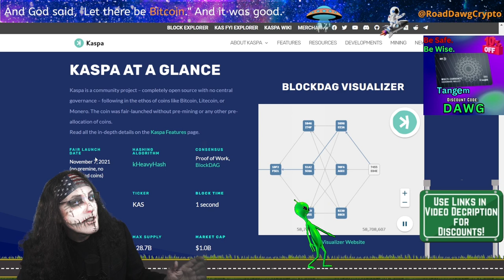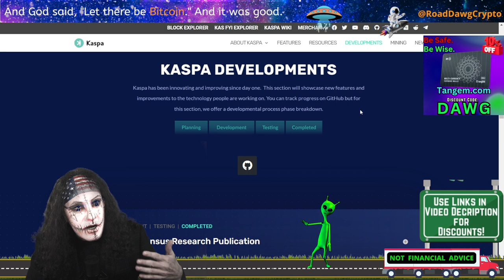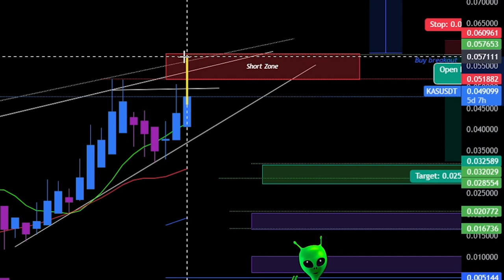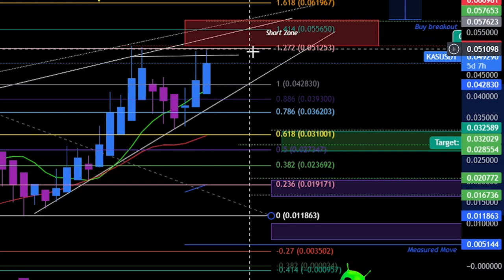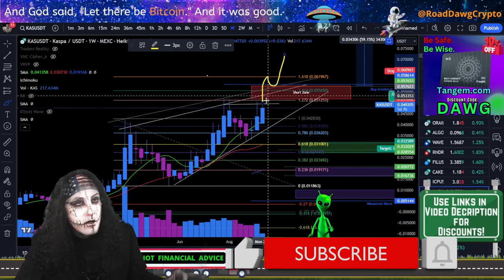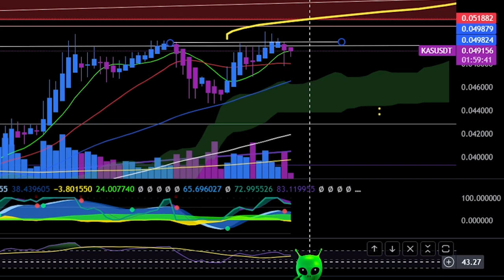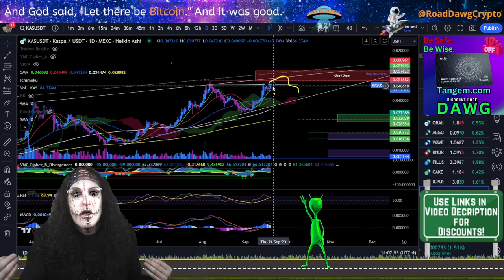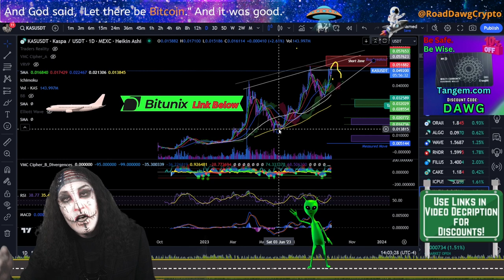How & When to Trade or Buy KASPA Correctly! Move is Coming SOON!!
DON'T MISS THE MOVE THAT IS COMING!!

🟩🟩🟩CRYPTO EXCHANGE DISCOUNT LINKS🟩🟩🟩
🙏 You need MULTIPLE exchange accounts in this market.  Thank you so much.

🟢FairDesk Exchange.   US & Canada Friendly.  Licensed Exchange.  Copy Trading. Futures. Spot.

🟢Bitmart Exchange.  Spot. Spot Margin (my fav). Futures.  U.S & Canada are WELCOME!!  KYC NOT REQUIRED.

🟢BitMart Exchange.  KYC OPTIONAL.  800+ Coins. U.S. & Canada Welcome!

💥Crypto.com💥
to sign up for Crypto.com and we both get $25 USD :)

🟢I have an iTrustCapital Crytpo IRA for TAX-FREE trading.
     If you want one too, please use the link below and get an extra $100!

Leave comments in my Live Videos containing the word "TANGEM" to qualify.

3 Tangem wallets sets will be given away on the Live Stream AFTER 1000 subs has been reached. No duplicate winners.  Winners will be chosen randomly from random comments from random Live Videos posted AFTER July 14.

1 Wallet will go to the Biggest Tangem spammer in the comment section across ALL valid streams. Spam away!! Help that algorithm find me!

Additionally, one comment will be randomly picked after each stream and dropped in the "Hat" for a final random selection from that collection during the giveaway stream.

Finally, just a random on screen selection of one random comment from one random live stream video.

Three ways to win.  Limit is one (1) wallet per winner. Thanks for the idea, Leandro Carbon!

💎Need a GOOD and EASY-TO-USE hardware wallet that to securely store your crypto?

🔨🧰🔧TRADING TOOLS YOU NEED🔨🧰🔧

GOT TRADINGVIEW?

Visit our FREE Telegram groups for regular updates, free resources, cheat sheets, educational material, trade setups, and a link to the chat room where all the cool kids hang out!

0:00 Intro
1:03 Tokenomics
1:35 What is Kaspa?
2:15 Github
2:55 Kaspa Weekly Chart
5:34 Price Could Go Parabolic Upward
6:12 Safe ways to LONG or buy breakout.
7:17 Bearish Short Scenario
7:33 Bearish Divergence
7:55  Where to Long if Price Falls.
8:45 Token Metrics
9:20 Best Entries.
9:50  Check Live Stream for Updates.